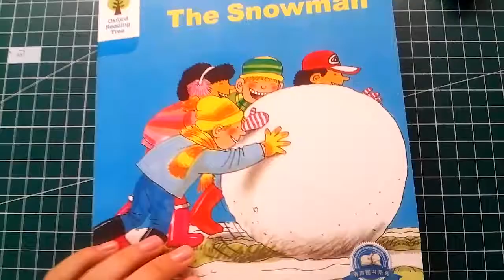The Snowman/ oxford reading tree 3-18 Harry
The Snowman